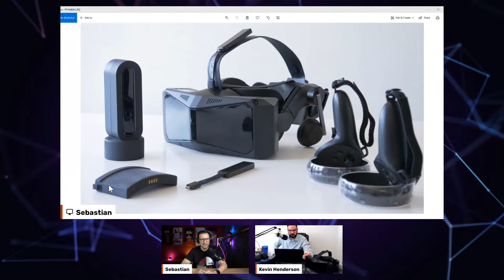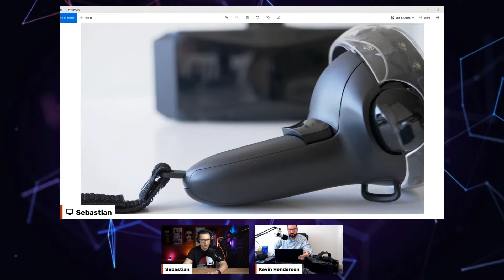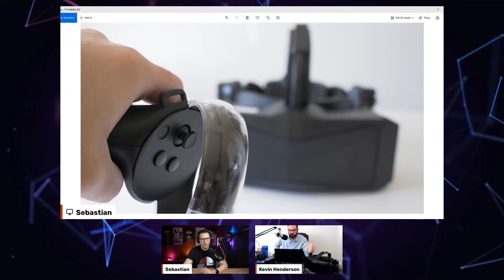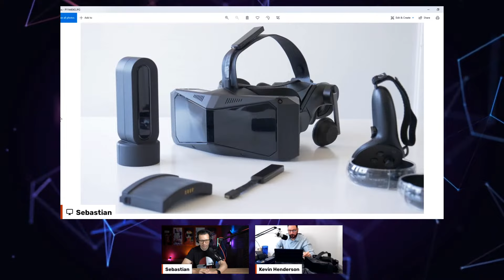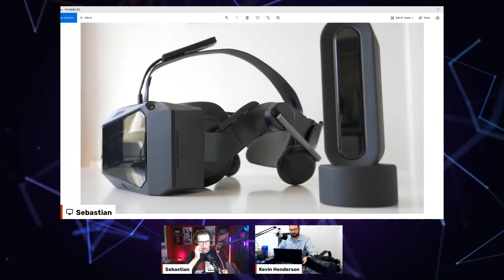Pimax 12k QLED Reveal - Edited Short Version (45Mins)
We had a fantastic interview with Kevin Henderson, the COO of Pimax. He showed us the upcoming Pimax Reality 12K QLED and he answered a lot of questions. If you are interested in all the details, then absolutely watch the full 3 hour live stream. If you want a sneak peak of the most important information, you can watch this short version of the interview!

Timestamps:

00:00 - Intro
01:00 - Recap Pimax Frontier
06:47 - First Look: Pimax Reality 12K QLED
07:15 - Hands-On for MRTV: When?
07:24 - What Function has still Work in Progress?
11:43 - Cooling Fan
12:11 - Picture of Controllers, WiGig-Station, Battery, HMD
14:02 - Hot-Swappable Battery
14:45 - Weight
14:55 - Scope of Delivery
15:08 - Controllers
17:00 - Lighthouse-Faceplate
17:49 - Tracking-Quality
18:03 - Release-Date
18:27 - Trade-In-Program
22:55 - Cheaper Reality-Series Pimax-Headsets?
24:10 - Eye-Strain with existing Pimax-Headsets resolved?
26:35 - Lenses
27:17 - Distortions
28:53 - Eye-Relief
29:49 - Edge-to-Edge-Clarity
30:53 - Dynamic-Distortion-Profiles
31:03 - HDR Support
31:17 - Refresh Rate
31:52 - Cable/Interface
32:36 - Motion Smoothing
32:46 - Picture Quality
33:13 - Foveated Rendering (DSR) vs. Foveated Transport (FTR)
33:32 - FTR vs. Display Stream Compression (DSC)
33:57 - Wi-Fi 6E vs. WiGig
34:35 - WiGig vs. Wireless HD (60 GHz)
34:54 - Wireless Streaming Software
35:50 - New PiTool Software and Pimax Store
36:37 - Porting Quest-Games to Pimax
37:20 - Standalone OS-Functions, FOV, Refresh Rate, Resolution
39:24 - Pimax Station
41:43 - Hand-Tracking
41:58 - Full-Body-Tracking
42:38 - Lighthouse-Faceplate Availability
42:55 - Outro

MRTV VR Head
Batteries For G2 Controller
NiZn Charger (You Need This)